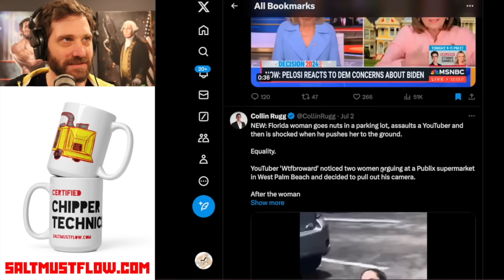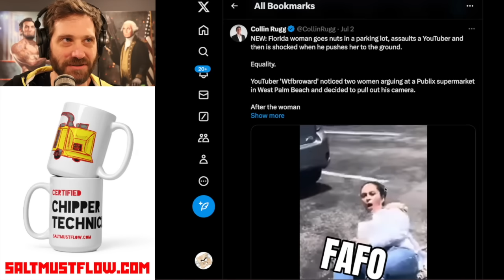Woman Finds Out That You Shouldn't Punch Men in Parking Lots